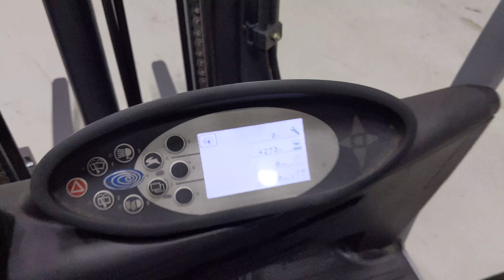49719 - STILL RX 20-16 P - AKU